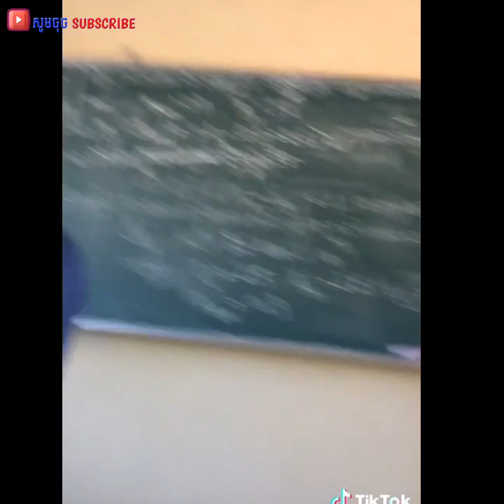តារា tiktoks ល្បីៗ | best Cambodia tiktoks MNA TIKTOK,MNA TIKTOKS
តារា tiktoks ល្បីៗ | best Cambodia tiktoks

tok,
tiktok tutorial,